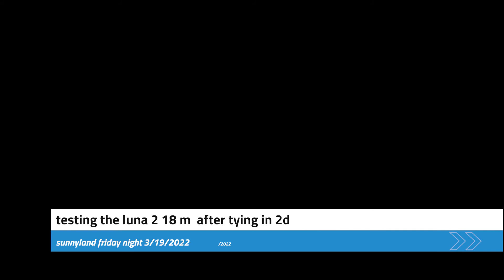testing the luna 2 18m after tying in 2d 3/19/2022